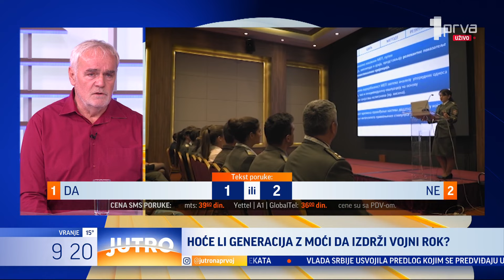Kako će generacija Z izdržati vojni rok? - JUTRO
Procedura za vraćanje vojnog roka uskoro bi trebalo da bude završena. Hoće li generacija Z izdržati 2.5 meseca u kasarni u vojničkim uslovima, bez mobilnih telefona, tableta i bez roditelja?